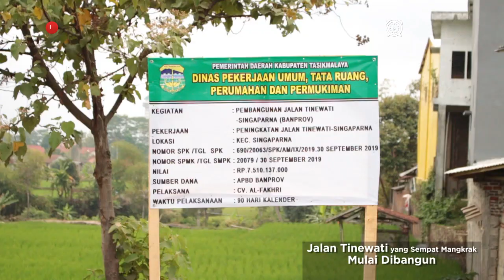Jalan Tinewati yang Sempat Mangkrak Mulai Dibangun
Jalan Tinewati, Singaparna, Kabupaten Tasikmalaya mulai dibangun kembali. Mulai dibangun pada 2016, pembangunan jalan yang dilakukan saat Pemerintahan Uu Ruzhanul Ulum ini sempat mangkrak. Kala itu Pemerintah Kabupaten Tasikmalaya mulai melakukan pembangunan dengan cara melaksanakan pembebasan lahan terlebih.
Menginjak tahun 2018, pembangunan tak lagi dilanjutkan. Lahan yang sudah dibebaskan dibiarkan begitu saja. Waktu itu baru membangun dua jembatan sebagai penghubung jalan.